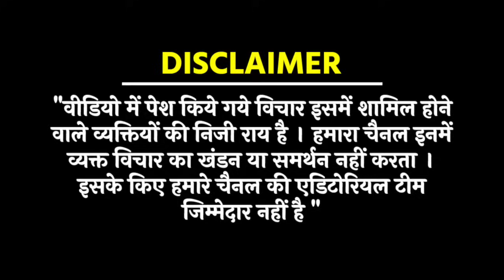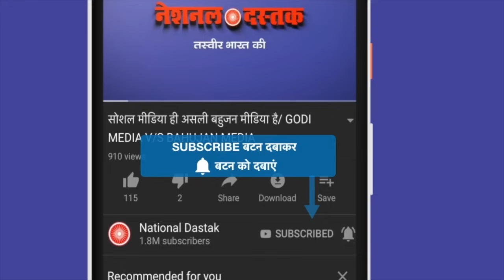NDA पर भारी पड़ा INDIA/ BIG SPEEFH AKHILESH YADAV ON BJP